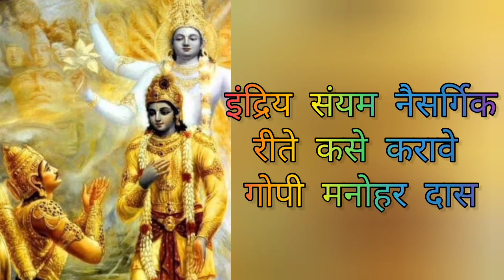How to control senses ?